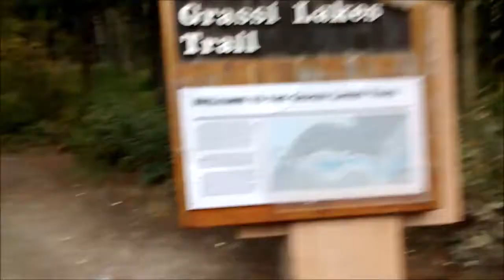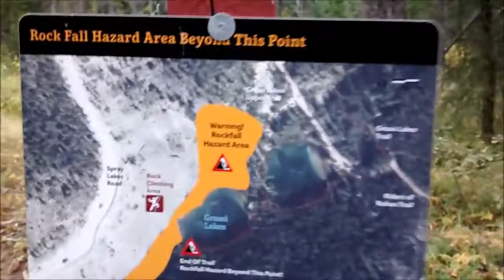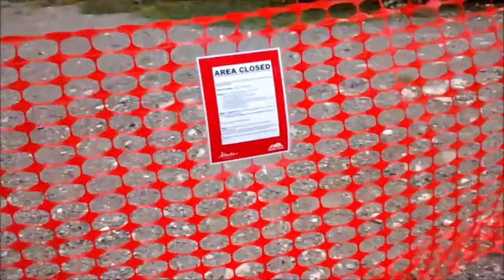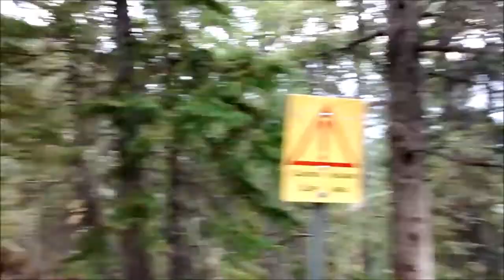Adventures with Randy Hike Grassi Lakes with a happy ending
Hike to Grassi Lakes, closed for 2018 apparently.  And a special sexy happy ending!